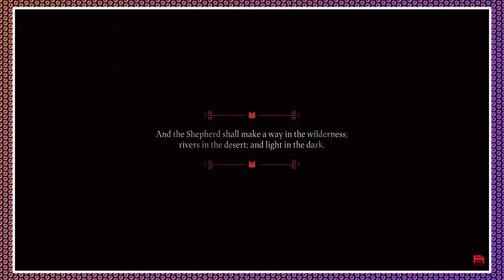TAPIR IN THE CULT! | Cult of the Lamb - Part 17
In a land of false prophets, a lamb, supposedly the last of their kind, is brought before four heretic prophets, and is sacrificed before them. Upon dying, the lamb is brought before "The One Who Waits", a strange deity that tasks the lamb with starting a cult in its name, gives them a demonic headpiece, and revives them. Assisted by Ratau, the lamb's precursor, the lamb settles at the ruins of a temple to start their cult on behalf of The One Who Waits, and sets out to defeat the prophets and become the one true cult.

Cult of the Lamb is a rogue-like action-adventure game developed by indie developer Massive Monster and published by Devolver Digital. The game was released on August 11, 2022 for Windows, Nintendo Switch, PlayStation 4, PlayStation 5, Xbox One, and Xbox Series X/S. The game follows a possessed lamb who is saved from death by a god-like stranger named "The One Who Waits", and must repay their debt by creating a loyal following in its name.

Cult of the Lamb is centered around a possessed lamb that is tasked with forming a cult to appease the ominous deity who saved the player character's life. The player must launch crusades and venture out into the game's five regions to defeat enemies and grow their following. The world, which is randomly generated, contains resources to gather, perks and weapons to collect, enemies in the form of rival cultists and non-believers to fight, and other animals to rescue; these animals can be indoctrinated into the player's cult. These animals have appearances that can be changed and both positive and negative traits, which can affect how they act in the cult or how they react to the player's actions regarding the cult.

The player can manage their followers at their cult's village. Followers can be assigned tasks at the base such as gathering resources, building structures, worshipping, performing rituals, sending them to assist the player in battle, or sacrificing them, which can affect the player's abilities and the cult itself. The player must ensure their followers' needs are met by performing sermons and rituals to reinforce their faith, cooking food for them to survive, providing them with shelter, and ensuring the village is clean and sanitary. Otherwise, the followers can turn against the player, spread dissent, and eventually leave the cult with other followers; to prevent this, the player can provide for them, give them gifts, reeducate them, or detain them in a pillory until they stop dissenting.

🌲 Links to Everywhere Else!

🎵 Intro &/or Outro Music by Karl Casey @ White Bat Audio
"Antichrist"